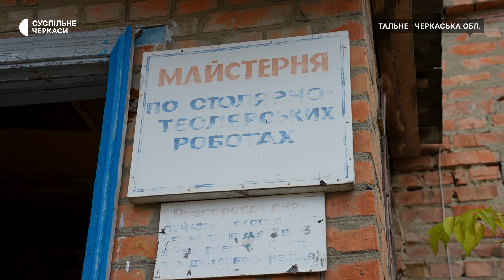Лавандова резиденція Святого Миколая: у коледжі студенти з викладачами реставрують автобус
Поіржавілий він 20 років стоїть на місці. Автобус Тальнівського будівельно-економічного фахового коледжу, який колись возив студентів на всеукраїнські змагання тепер стане Резиденцією Святого Миколая. Розповіла Суспільному викладачка закладу Людмила Якименко. Вона разом із студентами реставрує автобус та оздоблює його вишитими рушниками своєї бабусі.

Авторка — Наталія Черкашенко,
Операторка — Анна Іщенко